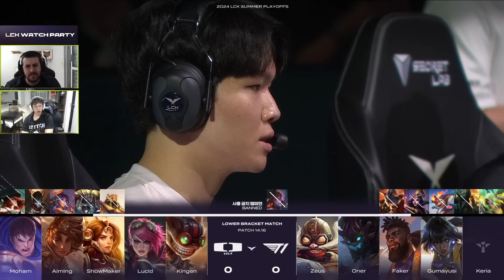T1 x DK | Jogo 1 - MD5 | LCK Summer Playoffs 2024 | IDL